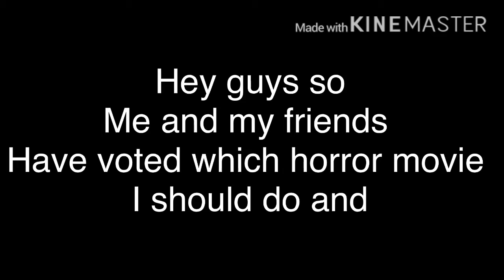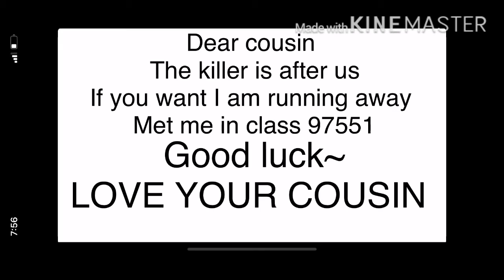Murder mystery~gacha club horror movie +13